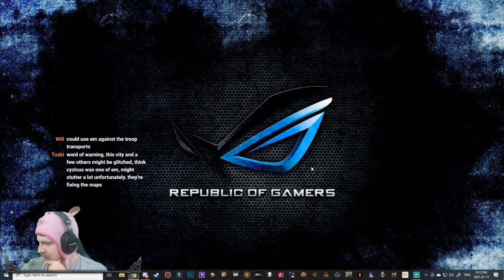THE BLACK SEA EMPIRE! Ancient Empires Campaign (Pergamon)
Hey everyone! Welcome to the start of my Pergamon campaign! This will be a livestream campaign series. My goal is to make an empire of trade and wealth along the Black Sea. Should probably be a 3-5 stream campaign. Enjoy!